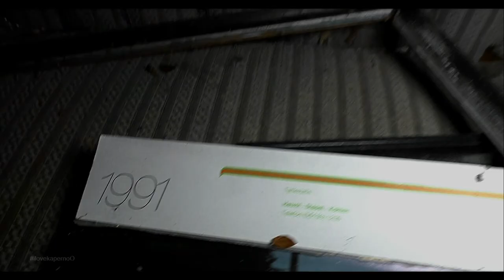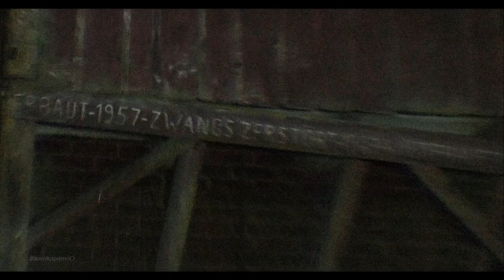Das Haus der 3 Bären - Erinnerung an die Geschichte Grimm | Re-Upload | Lost Places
Es ist verrückt. Dieser Lost Place erinnert mich an die Geschichte der 3 Bären. "Wer hat von meinen Teller gegessen?" "Wer hat in meinem Bettchen geschlafen?"
Nun, ganz so ist dieses Lost Place nicht. Doch es kommt sehr der Sache nah. Überzeugt euch selbst. Vielleicht spürt ihr das selbe wie ich.

Inhalt
00:00 - Einleitung
00:26 - Vorstellung
00:45 - Das Erdgeschoss
01:57 - 30 Jahre lost?
02:48 - Unter dem Dach
05:48 - musikalische Untermalung
06:53 - Outro